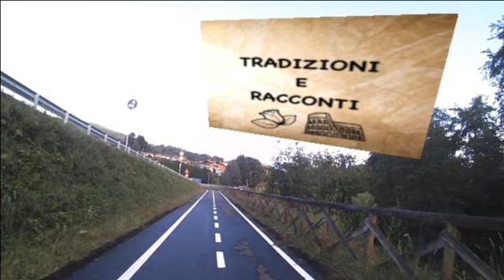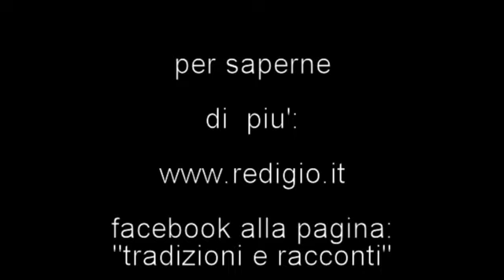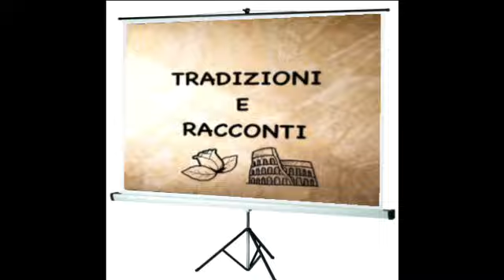th#229 racconti vari